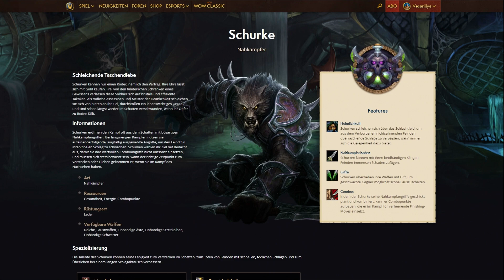Welche Klasse soll ich spielen - Schurke - Neulings Dojo Anfängerguide World of Warcraft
Welche Klasse soll ich spielen - Schurke - Neulings Dojo Anfängerguide World of Warcraft | Vesariius Gamerstube

In dieser Videoreihe führe ich dich Schritt für Schritt in die World of Warcraft ein. Wie gehen bestimmte Dinge? Wie kann man dies und das machen? All die Fragen die mir schon in den Livestreams und Kommentaren gestellt wurden verbinde ich in dieser Videoreihe zu einem Ganzen in der Hoffnung euch die Welt der Kriegskunst etwas näher zu bringen.

Thema dieses Videos ist:
- Was ist der Schurke ?
- Welche Spezialisierungen hat der Schurke ?
- Kann man mit dem Schurke gut in einer Gruppe / Solo spielen?

Jeden Dienstag, Donnerstag und Samstag findest du mich ab 20 Uhr live on Air. Ich würde mich über deinen Besuch sehr freuen. Du kannst mir sehr gern Fragen zu meinen Videos und zu den Spielen / Hobbies die ich zeige Fragen stellen.

Auf meinem Kanal findet ihr Videos rund um Tabletop, Videospiele und Aquaristik. Stöbert einfach mal durch =)  Ich heiße Björn und betreibe Youtube/Twitch als Hobby, wenn euch gefällt was ihr seht, lasst ruhig einen Kommentar da oder ein Abo damit ihr keine neuen Videos verpasst.